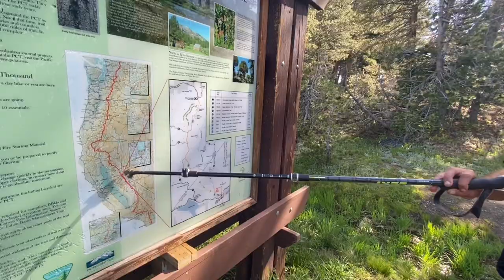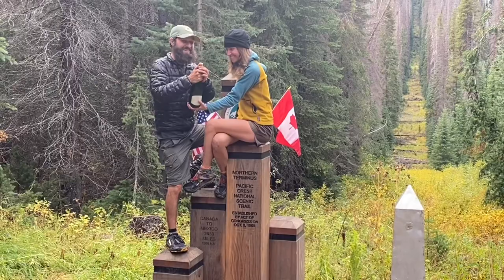Pacific Crest Trail 2020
2,653.1 miles and 185 days in 20 minutes. Come hike the Pacific Crest Trail with us!

This is just a one-time thing to share a special experience. I’ll be back to my regularly scheduled pervert content soon. 😇)